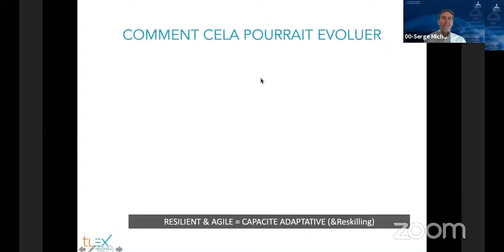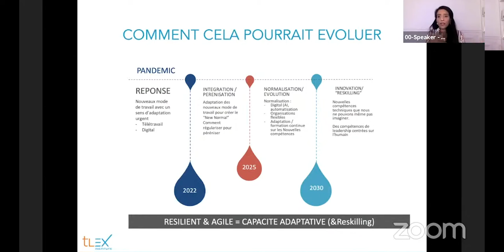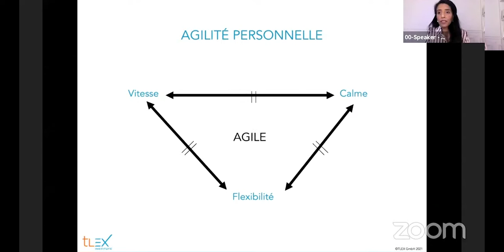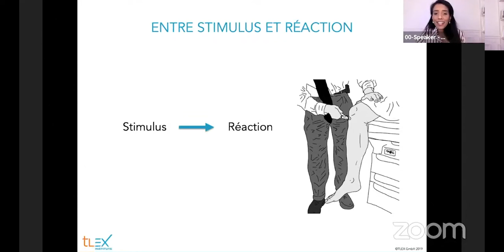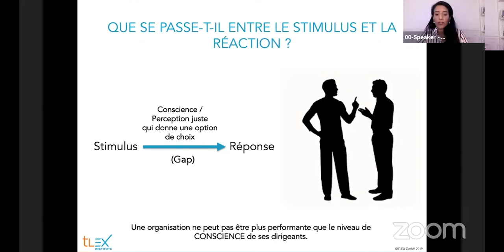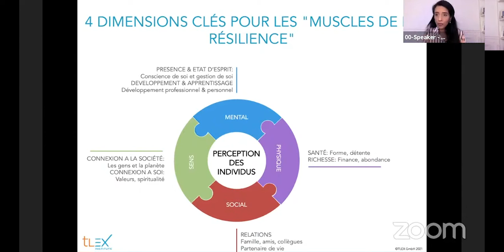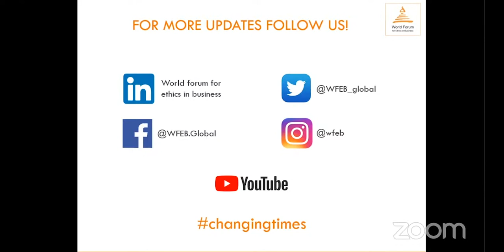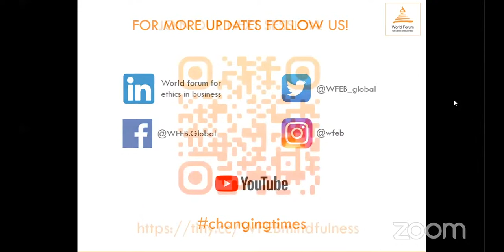Quel rapport au travail dans le monde post Covid 19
The Aim to pursue and establish the indispensable ethical foundations of business in a globalized world.